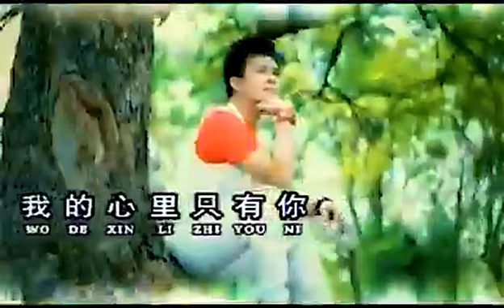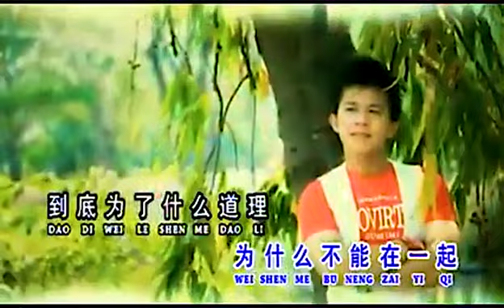Mo Mo Pan Gui Qu - NO VOCAL MALE